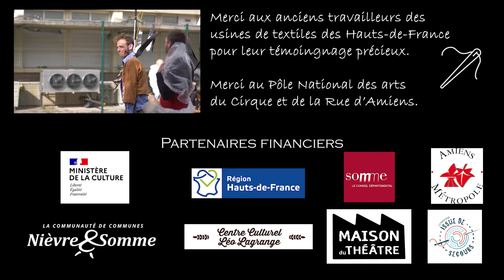Teaser "Les Tisseurs d'Instants"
Mise en scène : Julien Graux
Scénographie : Alexandrine Rollin
Texte : Yannick Becquelin
Chansons et musiques : Julien Huet

Jeu : Vincent Baudelet, Simon Dubois, Delphine Galant, Julien Huet, Sophie Matel, Céline Roucou, Alexis Tripier
Régie son : LAAM
Arrangements sons : Philippe Leroy

Accessoires et costumes : Ibticem Louis-Thérèse et Céline Roucou
Régie générale : Christophe Carrencotte

Réalisation vidéo : Pierre D'Hoine, Victor Mureau et Louis Savary

"Le sujet de notre pièce est l'industrie textile. Nous allons nous inspirer des bribes d'histoire que nous avons consultées pour créer la nôtre. Le réel sera le point de départ de notre fiction, notre version d'une histoire. Comme un lien avec le passé vite rompu car il s'agit d'un monde disparu. Ceci, je crois, permet d'éviter deux écueils liés au sujet : la nostalgie ouvrière et le misérabilisme. Le temps a tendance à polir les souvenirs. Plus qu'à la mémoire elle-même, je préfère que nous restions fidèles au regard que nous posons sur le modèle économique qui nous gouverne. Celui du productivisme, système d'organisation de la vie économique dans lequel la production est donnée comme objectif premier.
Il y a, là-dedans, quelque chose d'absurde tant les limites (environnementales, sociales, humaines) nous paraissent évidentes aujourd'hui. Ce caractère absurde domine la palette des couleurs d'ensemble. Nous ne souhaitons pas être dans un réalisme historique. Il est davantage question de composer à partir du réel et ensuite d’en faire une lecture décalée, teintée de poésie et d'humour.

Au-delà des chiffres et des différents aspects historiques, nous nous intéresserons à des singularités. Sept comédiens seront en jeu, cinq ouvriers (que l'on voit confectionner) et le directeur (musicien qui crée l'ambiance), et un électron libre (qui ponctuera le spectacle par plusieurs apparitions). La régie plateau sera visible et totalement assumée.
Nous suivrons une usine qui fabrique des cravates. Le thème que je souhaite aborder est celui de l'accumulation. En effet, la production de plus en plus massive permet un traitement scénique évolutif, dynamique et coloré.
Afin de placer les spectateurs au coeur de cette machine infernale, nous les placerons en 360° autour de la structure de l'usine qui s’agrandira à mesure que le spectacle se déroule. Il s'agit également ici d'engager une réflexion sur la forme, de faire une distinction entre le théâtre de rue et le théâtre dans la rue. Le dispositif scénique se déploie, s'agrandit et envahit l'espace. Il intègre le spectateur qui devient complice de son expansion. Pas de production sans consommation. Cela évoque aussi pour nous l'industrialisation et son empreinte sur un territoire.

Dans sa structuration, le spectacle est pensé à l'image d'une relation. En effet, dans les informations collectées par la compagnie au travers d'entretiens, je crois déceler une dimension affective. Le vocabulaire employé fait souvent écho à cette dimension : "j'étais mariée à ma machine", "j'aimais mon métier", "j'étais déçue", "la fierté de créer ensemble". Les différents états que constituent l’attachement, la dépendance, le déchirement et la rupture m'ont conduit à imaginer le spectacle comme l'histoire d'une relation qui se dégrade. Une relation entre des personnages et leur métier, entre un directeur et ses ouvriers, entre un objet et les conditions de sa fabrication. Le spectacle se terminera dans une ambiance de chaos, à l'image des friches industrielles qui peuplent aujourd'hui les zones périurbaines.
Mais avant cela, il sera visuel, musical, festif, poétique. Notre équipe est riche de savoirs-faire que nous mettrons à contribution en jeu ou en amont. Scénographie, théâtre, musique, danse, chant, arts plastiques, ainsi que leur éventuelle combinaison ouvrent un champ des possibles très enthousiasmant." Julien Graux, metteur en scène